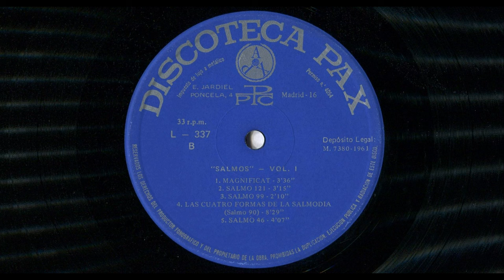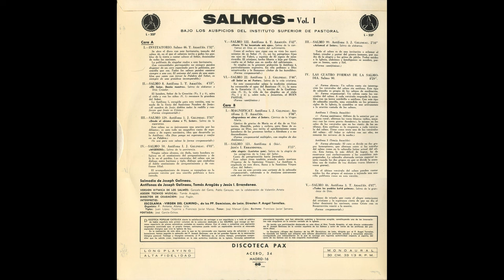Salmo 47 [46]: ‘’Todos los pueblos batid palmas’’ – Salmodia: Gelineau. Antífona: Aragüés (1961)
LETRA (Lyrics), basada en el Salmo 47 [46], ‘’Todos los pueblos batid palmas’’, salmo de la grandeza de Dios:

¡Cantad salmos al Señor! ¡Clamad: Aleluya!

(1)Todos los pueblos batid palmas,
aclamad a Dios con voz de júbilo,
(2) porque el Señor, el Altísimo, es temible,
gran Rey sobre toda la tierra.

(3) Él somete, a nosotros, los pueblos,
y las naciones pone a nuestros pies;
(4) elige para nosotros nuestra herencia,
orgullo de Jacob, a quien amó.

(5) Sube Dios entre clamores,
el Señor con voz de trompeta;
(6) tañed a nuestro Dios, tañed,
tañed a nuestro Rey, tañed.

(7) Porque es Rey de toda la tierra:
¡tañed para Dios con primor!
(8) Reina Dios sobre las gentes,
se sienta en su trono de santidad.

(9) Los príncipes de pueblos se reúnen
con el pueblo del Dios de Abraham;
pues de Dios son los escudos de la tierra,
Él ha sido excelsamente levantado.

Gloria a Dios, Padre Omnipotente,
y a su Hijo Jesucristo, el Señor,
y al Espíritu que habita en nuestras almas,

La PARTITURA y LETRA de este Salmo pueden hallarse en dos libros distintos que he podido conseguir. Muy cuidadosamente he escaneado dichas PARTITURA y LETRA, y aquí las comparto con todos ustedes:

‘’64 SALMOS Y 3 CÁNTICOS BÍBLICOS’’ (Primera entrega) (1961)
Traducción del hebreo por el Padre Garayoa, S. J. y por el Reverendo D. Gonzalo del Cerro, en colaboración de los Padres Gelineau, S. J., y Arteta, S. J.
Dirección rítmico-musical de J. Gelineau, S. J. y T. Aragüés, F. S. C.
Instituto de Pastoral (Universidad Pontificia) - Salamanca (ESPAÑA)
Editorial Hechos y Dichos (Apartado 243 - Zaragoza, ESPAÑA)
Editorial El Perpetuo Socorro (Covarrubias, 19 - Madrid (10), ESPAÑA)
Salmo 46: ‘’Todos los pueblos, batid palmas’’ (‘’Omnes gentes plaudite’’) (hebr. 47). Ficha F 46.
Modo: Sol. Tónica: Sol. Estrofas de 4 versos. Ritmo de 3 apoyos.

‘’22 SALMOS’’ (1958)
21 Salmos y 1 cántico: El Magnificat
Salmodia del Padre Gelineau, S. J.
Antífonas de varios autores españoles
Introducciones particulares a cada salmo, uso litúrgico y notas de V. Arteta.
Traducción del hebreo por el Padre Garayoa, en colaboración de los Padres Gelineau, Dorado (Redentorista), Arteta, G. Arrondo y del Dr. C. S. Aliseda.
Dirección rítmico-musical de E. G. Arrondo
Editorial El Perpetuo Socorro (Covarrubias, 19 - Madrid, ESPAÑA)
Salmo 46: ‘’Todos los pueblos, batid palmas’’ (‘’Omnes gentes plaudite’’) (hebr. 47).

Información que aparece en la CONTRAPORTADA del disco, bajo el título del Salmo 46 ‘’Todos los pueblos batid palmas’’, salmo de la grandeza de Dios:

‘’Himno de triunfo que canta el alegre entusiasmo del cristiano y la esperanza cierta de que un día el Señor dominará las naciones, como Cristo con su Resurrección venció a la muerte.
(Forma ‘’responsorial’’).’’

- Salmo 47 [46]: ‘’Todos los pueblos batid palmas’’ – Salmodia: Joseph Gelineau. Antífona: Tomás Aragüés.
- Salmodia de Joseph Gelineau.
- Antífonas de Joseph Gelineau, Tomás Aragüés y Jesús I. Errandonea.
- Versión rítmica de los salmos: Gonzalo del Cerro, Pablo Garayoa, con la colaboración de Valentín Arteta.
- Asesor técnico musical: Tomás Aragüés

- Interpretan:
- Escolanía ‘’Virgen del Camino’’, de los Padres Dominicos, de León (ESPAÑA). Director: P. Ángel Torrellas, O. P.
- Organista: P. Antonio Alonso Uría
- Tiples: Juan López Tejerina y Francisco Javier Manso
- Tenor: José Manuel Cabo
- Barítono: Francisco Javier Serrano

- Antiguo disco LP “Salmos (Volumen I) – Bajo los auspicios del Instituto Superior de Pastoral” (1961)
-  Microsurco
- 33 1/3 r.p.m. (33 1/3 revoluciones por minuto)
- Edita: Discoteca PAX.
- PPC (Promoción Popular Cristiana)
- (E. Jardiel Poncela, 4, Madrid, ESPAÑA)
- Fabricado en ESPAÑA por COFASA (Avenida América, sin número, Madrid -17)
- Referencia: L - 337, y también 1 LDL – 337
- Monoaural (Mono, No estéreo)
- Alta fidelidad